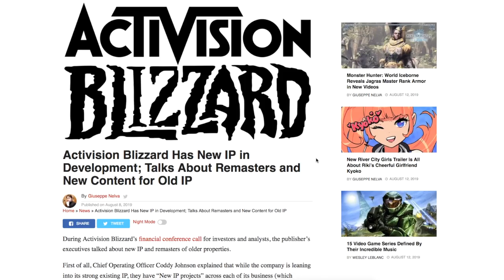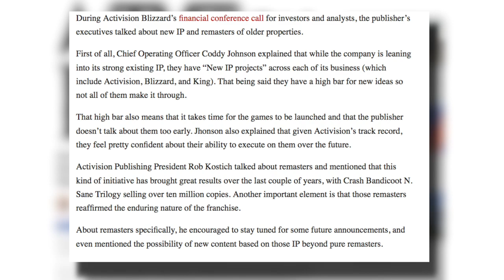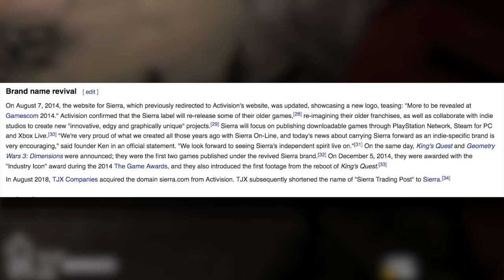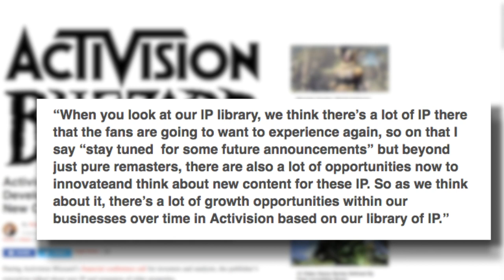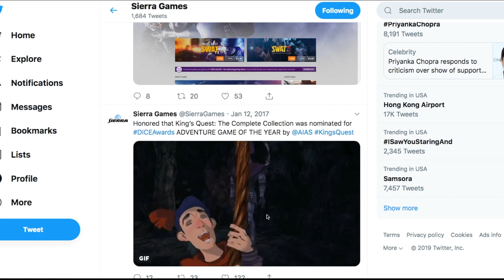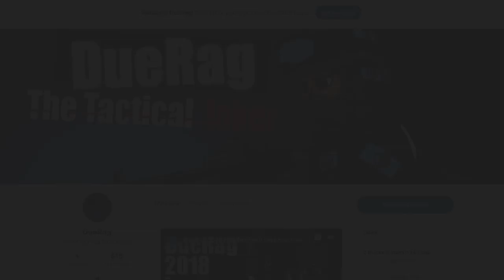SWAT 4 | Rumors Of The 2005 FPS Tactical Shooter - SWAT 4 - Getting A Remaster or Swat 5?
What is Swat 4?

SWAT 4 is a 2005 tactical shooter video game developed by Irrational Games and published by Vivendi Universal Games exclusively for Microsoft Windows. It was built on Irrational Games' Vengeance Engine powered by Unreal Engine 2 technology. In SWAT 4, the player leads a SWAT tactical element in resolving various situations, such as hostage standoffs or apprehensions of dangerous subjects, simulating the experiences of real-life Special Weapons and Tactics officers.

Songs Used;